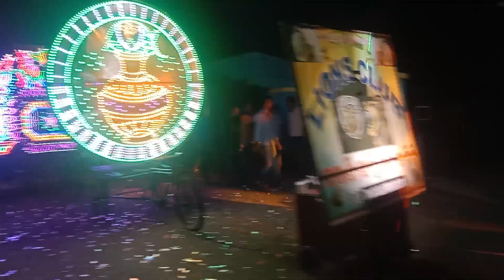Lal Taha Taha Dai Golapa Kalu Badnam Song Play Dj Hitech Professional New Remix Dj l Dhunking